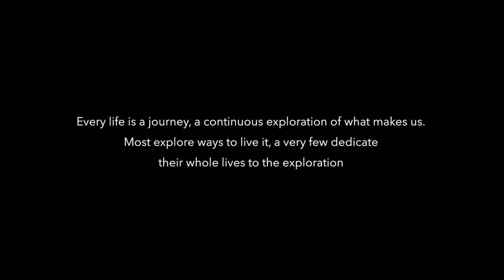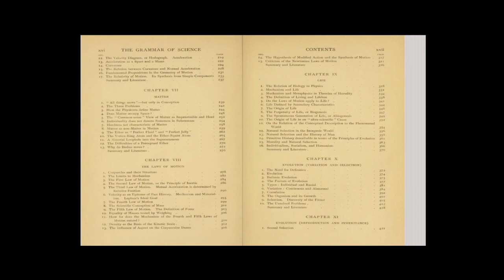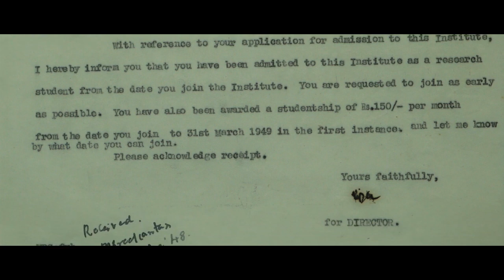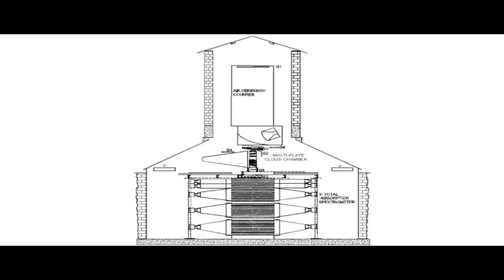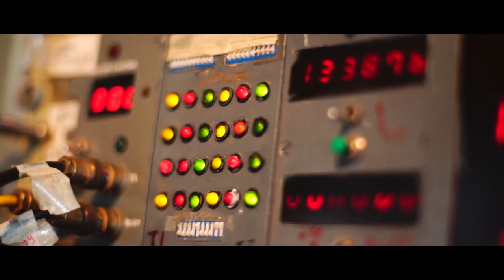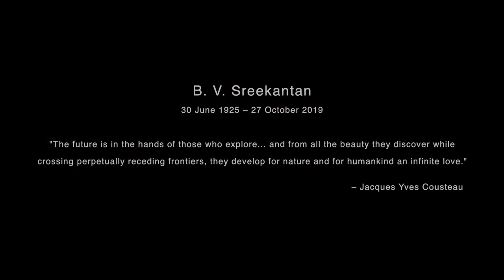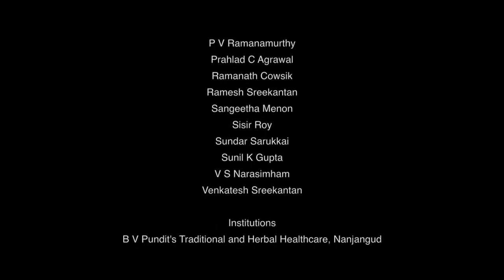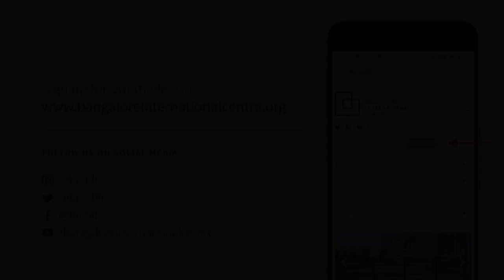From Cosmic-Rays to Consciousness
Remembering Prof. B.V. Sreekantan
Oct 29, 2022

B.V. Sreekantan (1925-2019) was an eminent scientist whose career spanned the seven decades of post-independence India. For the first four decades he worked on Elementary Particle Physics at the Tata Institute of Fundamental Research in Mumbai and then for the next three, at the National Institute of Advanced Study (NIAS) his interest shifted to the study of Consciousness. He was one of the founding members of NIAS, and was one of its most distinguished faculty, contributing enormously and innovatively to its research and teaching programmes, ever since he joined the Institute in 1992.

There is a screening of a documentary, which was commissioned by NIAS. It covers the life of this extraordinary scientist, capable administrator and considerate human being. The screening is followed by a panel discussion with Prof. Ramanath Cowsik, Prof. Sunil Gupta, Prof. Sisir Roy, Prof. Anindya Sinha and Prof. Palahalli (P.R.) Vishwanath.

Presented by The Dhanvantari Arogyashram Trust.